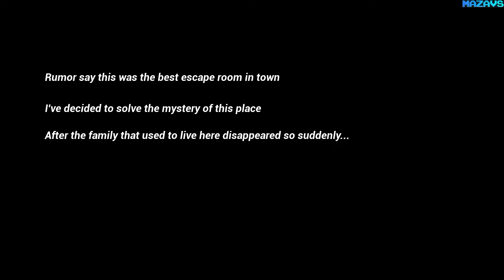I_Darkness | GamePlay PC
I_Darkness is a puzzle game in an escape room scenario created using Unreal Engine 4.
Puzzles are designed to test the player's general knowledge and riddle solving skills.
Explore the beautiful mansion with its many rooms and corridors.
Learn how difficult it is to leave the house when darkness surrounds you.

- Investigate and learn how to activate mechanisms to unlock access to further content

- Solve puzzles and collect items required to finish the game

16 Gb TEAM DDR3-2400 2x8GB
ASUS DUAL-RTX2070-8G
27"AOC e2795Vh